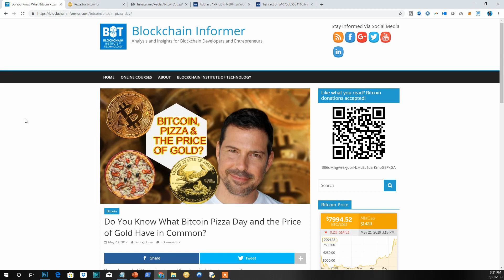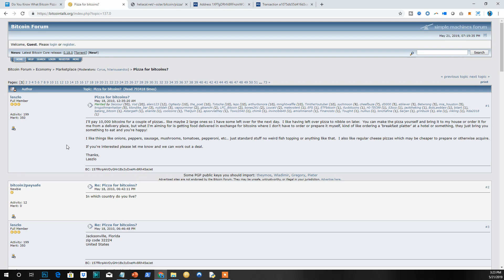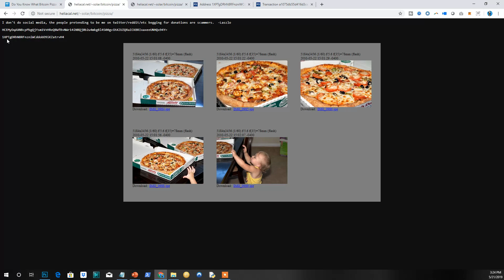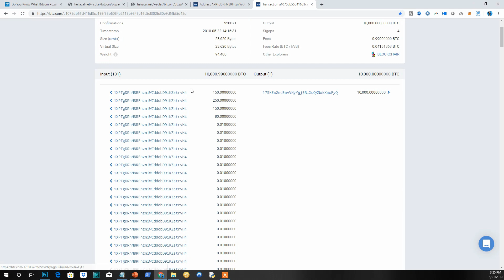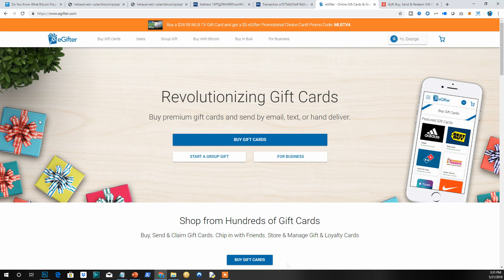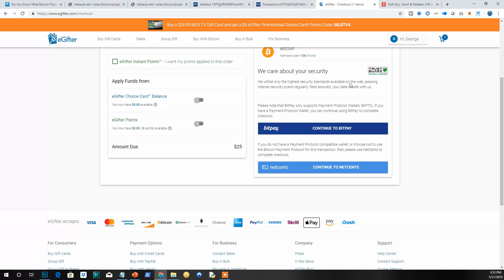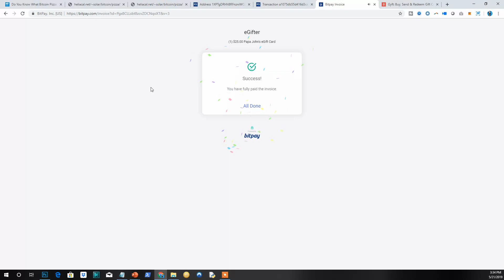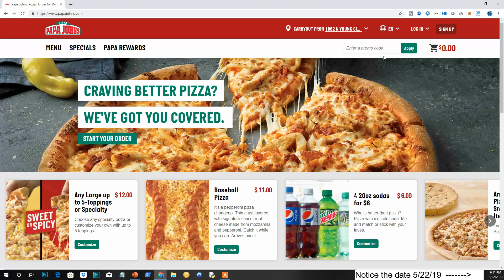Buying Pizza for Pizza Day with Bitcoin - George Levy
May 22nd is a very special day called "Pizza Day" in the world of Bitcoin.

On that date, Bitcoiners from all over the world buy Pizza to commemorate the fact that on May 22, 2010 a developer named Laszlo Hanyecz made the first retail purchase ever using Bitcoin by purchasing 2 pizzas for 10,000 bitcoins.

In this video, I buy a pizza from Papa John's using Bitcoin to celebrate pizza day.

Watch the process as I buy the pizza and I share multiple ways in which you could do the same (and buy many more things using Bitcoin.)

Receive FREE video lessons from my paid blockchain, Bitcoin and cryptocurrency courses at: